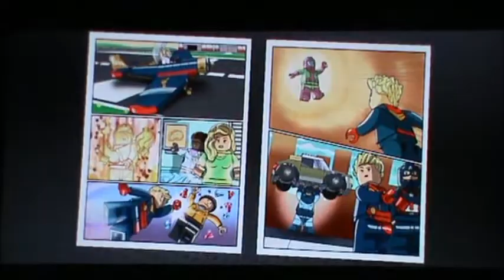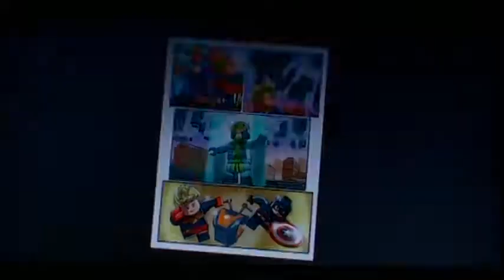LEGO Marvel Avengers: DLC Captain Marvel (PARTE 2)